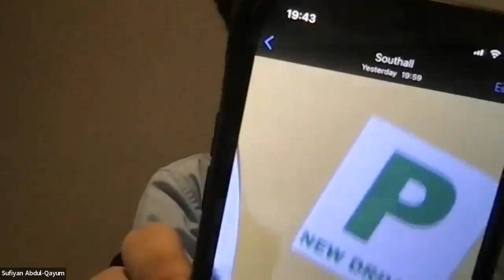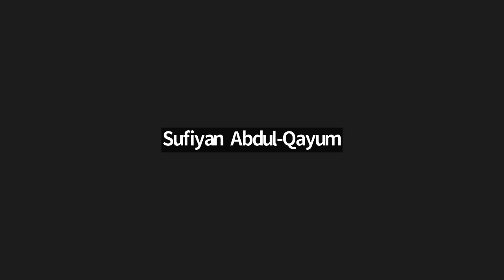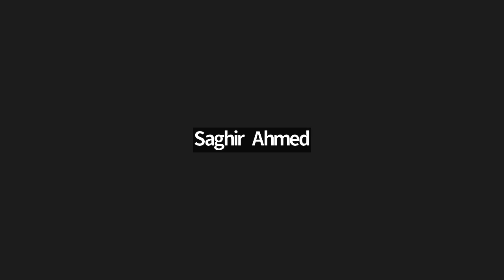Southall Matters Community Forum on 30/8/2022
Participants discussed; the benefits of Pakistan and India independence day celebrations for local businesses but the negative impacts on local residents, especially those dependent on home carers who were unable to visit their clients on those days, crime in particular recent stabbings, Southall Recreation Ground becoming a no go zone in the early mornings for older residents because of drug dealing in the vicinity, Let's Go Southall, Southall Community Alliance, fly tipping, toxic air pollution from the incinerators on Johnson Street and the failure of local councillors to advertise surgeries.